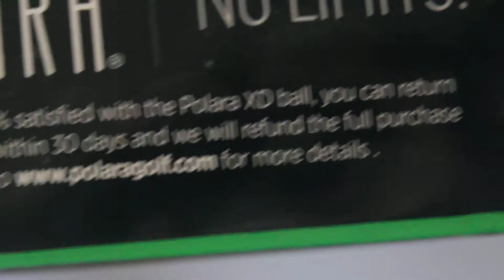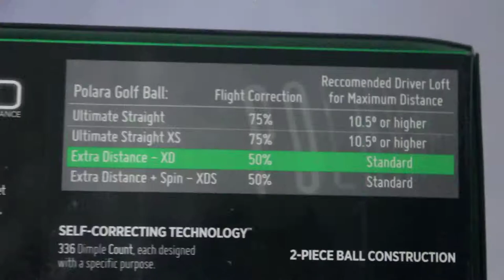polara golf ball review and unboxing